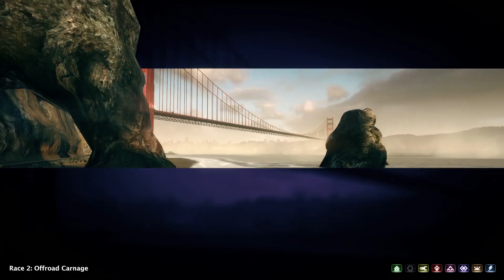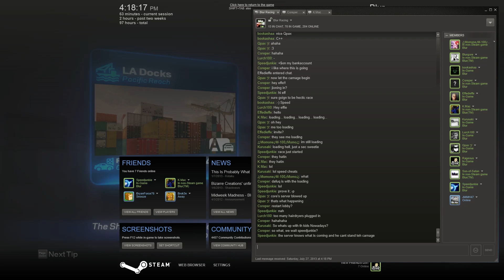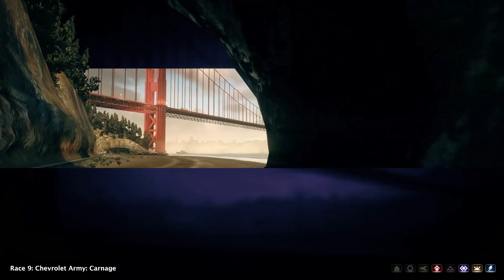Blur 2013 #7: The Deja Vu Session (PC Customs)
On Saturday, Coreper held a customs session on Blur for PC, assembled from what he found to be the most successful and carnage-heavy races from previous ones. You can find the official thread info here:

Vehicle upgrades were switched off and seven mods (Decoy Drop, Drifter, Front Runner, Scrambler, Shielding Efficiency, Silent Running, Vampiric Wreck) were banned. This made for some controversially very gruesome racing. Kazzy had to set his controller down and walk away at one point, and Kuru admitted being glad he had other plans that kept him from staying. I want to express that I appreciate Coreper and Speedjunkie putting on and hosting these events, and keeping the PC scene from extinction, but I probably will not be participating in any more of these.

First of all, I took issue with the setup. The vast majority of tracks were troll-enabling, aided by the vehicle restrictions and lack of tactical variance. I basically flipped on Titanium Armor/Splash Damage/Mastermine and didn't change it, except for turning on Jump The Gun a couple times. This could have been significantly aided by handpicking tracks that were suited to a specific race style in order to encourage more strategy. Most of the best tracks in the game that allow for such (like Cargo Run or Manhattan View) never saw any play, while extremely linear ones like Pacific Reach and Barcelona Oval were featured. If you're going to do an event like this, everything deserves careful consideration.

Secondly -- and more importantly -- many of these drivers are not fun to play with. None of them understood the concept of tactics or competitive positioning, choosing instead to burn powerups as soon as they picked them up. More angering, most simply threw them backwards to reinforce their position rather than seek out the person ahead. You could be in last place, with second to last frantically throwing everything at you to keep you from passing. Other things like getting nitro-rammed into walls on 90 degree turns, suicides to take you off ledges, constant boltspamming and other forms of clearly counterproductive dirty play just led to it being more of an exercise in futility than a genuinely competitive environment.

I've been critical of custom events in the past (Beta and Hitman's 360-based Customs Saturday has gotten increasingly better over time), so this is nothing new. It's not that I hate them, but that I believe a system like this still hasn't gotten its fair due. The point of Custom sessions should be to vary the gameplay enough that people are still allowed to pick and counterpick cars and mods that will grant them a tactical advantage (like in Community Racing), while providing a setup that brings out the most character in a given track. When you leave these kind of sessions thinking "Thank god Bizarre got the balance right in the main tracks", there's something wrong.

Soundtrack: A fresh mix by yours truly, culled from the archives of progressive trance.